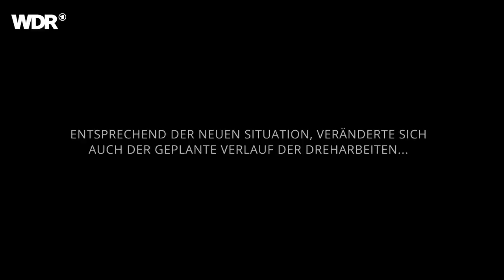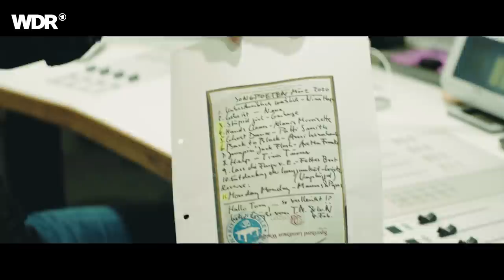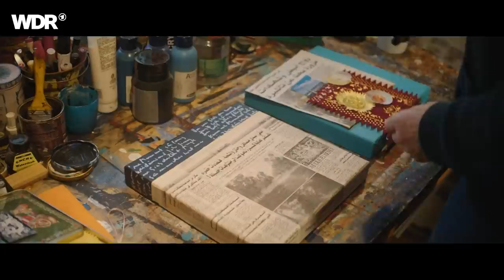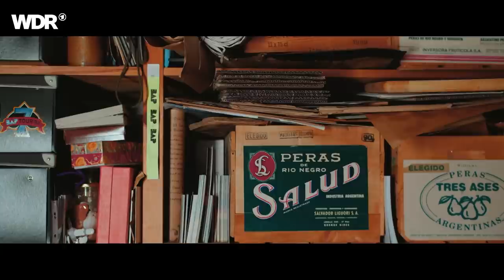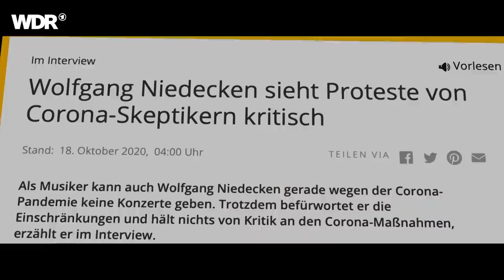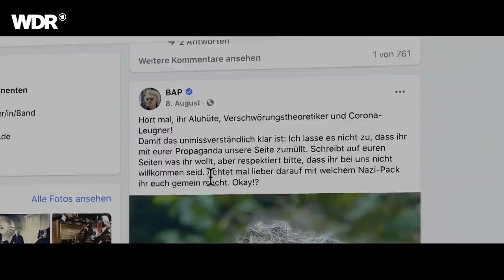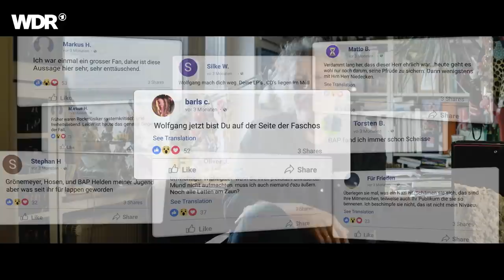Dann kam alles anders – Wolfgang Niedecken wird 70 | Rockpalast | Doku 2021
Anstelle eines klassischen Rückblicks schaut Ingo Schmoll in seinem intimen Dokumentarfilm über Wolfgang Niedecken vor allem auf das, was den Ausnahmekünstler aktuell bewegt und antreibt. Schmoll begleitet Niedecken, einen der einflussreichsten deutschen Musiker der letzten 40 Jahre, rund ein Jahr vor seinem 70. Geburtstag durch dessen Leben.

Die Vergangenheit bestimmt die Gegenwart mit. Das beweist Wolfgang Niedecken mit dem sogenannten "BAP-Altar", einem Bühnen-Flightcase, welches er seit inzwischen mehreren Jahrzehnten mit Devotionalien und sonstigen Erinnerungsstücken schmückt. So bringt er seine aktuellen Erlebnisse mit Anekdoten seiner Vergangenheit in einen Kontext.

Auch im Zeitraum vor seinem runden Geburtstag passiert bei Niedecken so einiges. Dazu gehört sein Umgang mit der Coronakrise, die auch Wolfgang Niedecken in seinem Leben und Schaffen maßgeblich beeinflusst. Trotz Tourausfall und Auftrittsverbot erscheint einige Monate vor seinem runden Geburtstag ein neues BAP-Album, dessen Entstehung der Film ein Stück mitverfolgt. Zudem filmt Schmoll Niedecken bei dessen Arbeit als Radiomoderator seiner eigenen WDR-Radiosendung "Songpoeten" und als Buchautor.

Sein ungebrochenes soziales und politisches Engagement sind ebenfalls Thema des Films, unter anderem im Rahmen des Hilfsprojekts "Rebound" in Sansibar und einer Kunstaktion auf seinem Lieblingsfluss Vater Rhein. Auch privat bewegt sich einiges im Leben des BAP-Frontmanns, im wahrsten Sinne des Wortes, denn Niedecken betätigt sich seit seinem Schlaganfall im Jahr 2011 jeden Tag sportlich auf seinem Heimtrainer "beim TV-Serien gucken" und wird zum ersten Mal Opa. Bei Begegnungen zwischen neuen und alten Wegbegleitern kommen unter anderem Thees Uhlmann und die Bläck Fööss zu Wort.